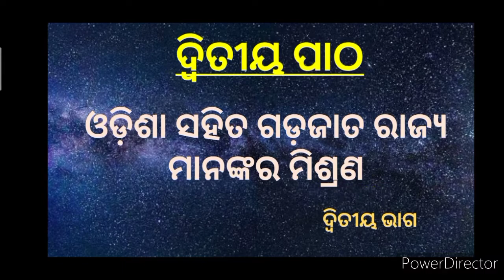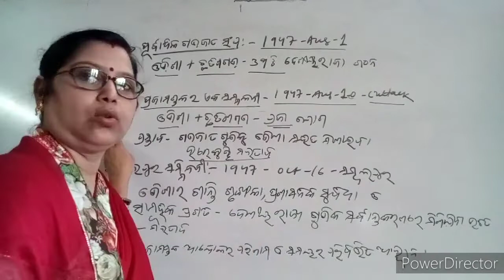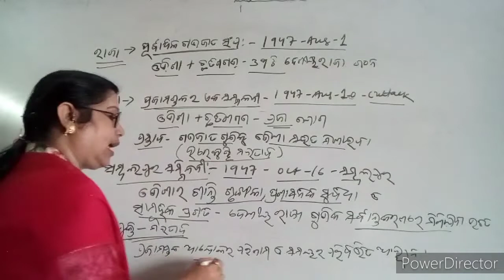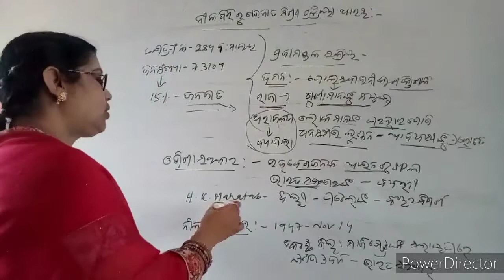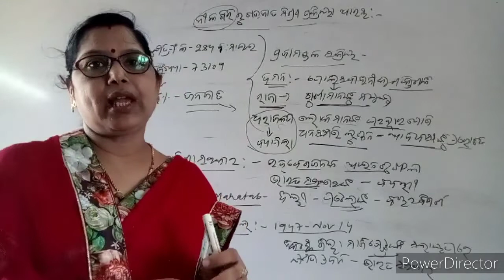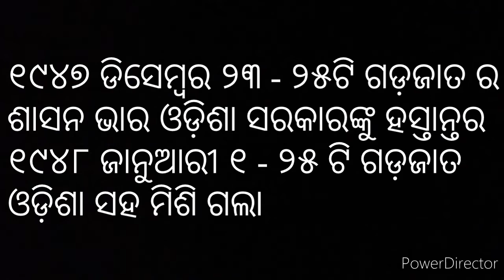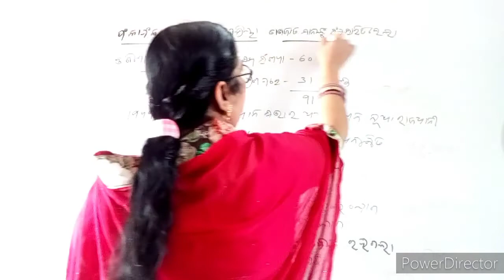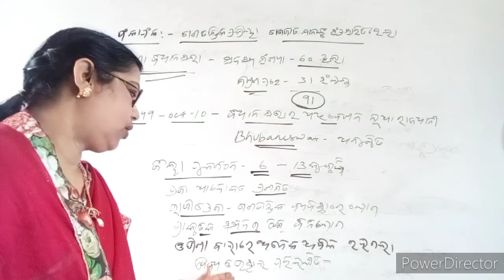ଓଡିଶା ସହିତ ଗଡ଼ଜାତ ରାଜ୍ୟ ମାନଙ୍କ ର ମିଶ୍ରଣ (part 2)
ଇତିହାସ, ୩ୟ ଅଧ୍ୟାୟ, ୨ୟ ପାଠ